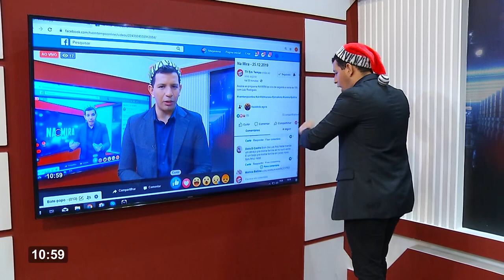Na Mira – 25 12 2019 04º Bloco